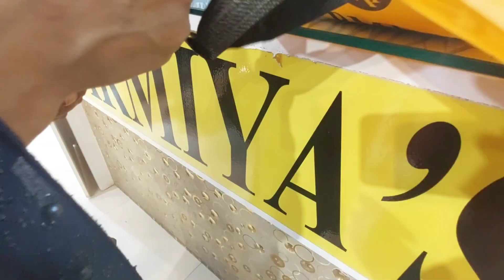এই প্রচন্ড গরমে রোজার দিনে ঈদ শপিং মানে এক যুদ্ধ | Eid Shopping vlog | Part-1 | vlog #7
This is a shopping vlog by Gula Jannat Tania. In this vlog you will see different types of dresses for eid. I hope this vlog video will help you for eid shopping.

Credit by :
Musician: Xuxiao